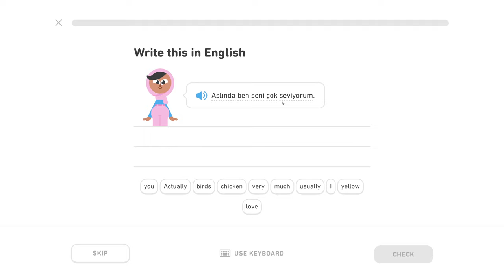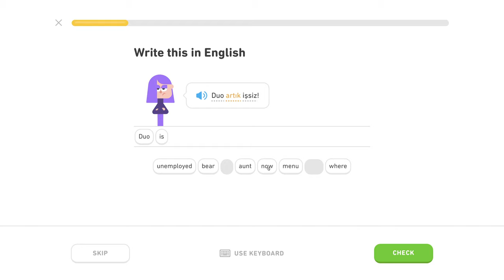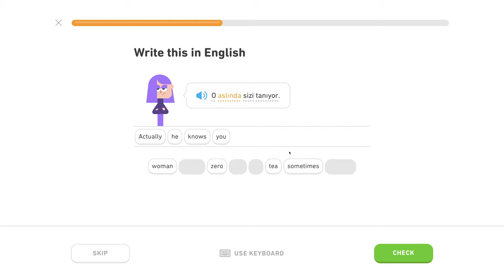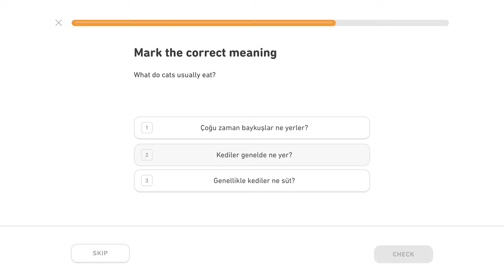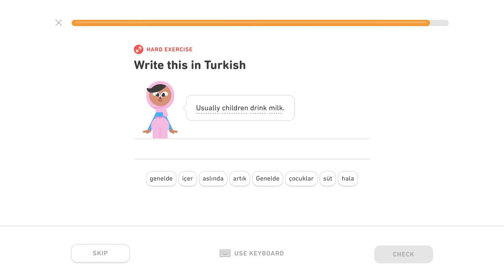🇹🇷 Príslovky - Level 0/5, lekcia 1/5 - Turecky s Yetim